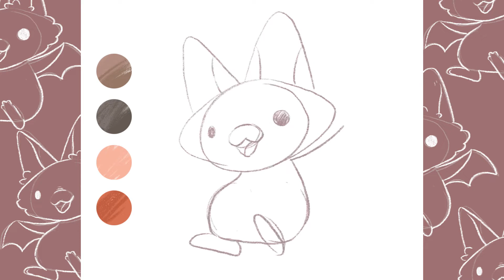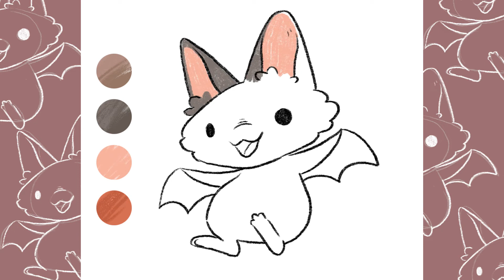🦇 How to draw a kawaii kitty bat for Halloween / easy tutorial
How to draw and color a cute cat bat for Halloween / simple tutorial in steps

This kind of drawing is perfect for kids, beginners, to decorate your school notebook or your bullet journal, or make perfect and colorful decorations!
Feel free to require new subjects!

hoe om te teken / si te vizatosh / wie zeichnet man zeichen tutorial leicht
እንዴት እንደሚሳል / كيف ترسم / Ինչպես նկարել / necə çəkmək / nola marraztu
কিভাবে আকে / як маляваць / kako crtati / как да рисувам
ಹೇಗೆ ಸೆಳೆಯುವುದು / com dibuixar / сурет салу / sa unsa nga paagi aron sa pagkalos / mmene kudzatunga / 如何画 / 如何畫 / nzira yekukwevera
කොහොමද අඳින්නේ / 그리는 방법 / cumu a girari / ki jan yo desine
kako nacrtati / çawa bikujin / hvordan man tegner / ako kresliť
kako narisati / como dibujar paso a paso tutorial dibujo simple y fácil
Kiel desegni / kuidas joonistada / Paano Gumuhit / kuinka piirtää
comment dessiner pas à pas tutoriel dessin facile / Hoe te tekenjen
mar a tharraing thu / como deseñar / sut i dynnu / როგორ დავხატოთ
πως να ζωγραφίσω / કઇ રીતે દોરવુ / yadda za a zana / pehea e huki ai
איך לצייר / कैसे आकर्षित करने के लिए / kos duab li cas / hoe te tekenen
hogyan rajzolj / esi ise / ווי צו ציען / cara menggambar / bi o ṣe fa
conas a tharraingt / hvernig á að teikna / come disegnare passo dopo passo tutorial disegno facile / 描く方法 / cara nggambar / របៀបគូរ
ວິທີການແຕ້ມ / duci / kā zīmēt / kaip piešti / wéi zeechnen
како да црташ / എങ്ങനെ വരയ്ക്കണം / bagaimana untuk menarik
ahoana no hisintonana / kif tfassal / me pehea ki te utu / कसे काढावे
хэрхэн зурах / कसरी आकर्षित गर्ने / hvordan å tegne / څنګه رسم
چطوری طراحی کنیم / jak narysować / ਕਿਵੇਂ ਖਿੱਚਣਾ ਹੈ / кантип тартат
cum să atragă / как нарисовать / le auala e faalatalata
Како цртати / ho hohela joang / ڪئين ٺاهيو / sida loo sawiro / jinsi ya kuteka / hur man ritar / kumaha carana menggambar / чӣ тавр ба кашидани
วาดอย่างไร / வரைவது எப்படி / jak kreslit / ఎలా గీయాలి / nasıl çizilir
як намалювати / کہ کس طرح اپنی طرف متوجہ کرنے کے لئے / qanday chizish kerak
làm thế nào để vẽ / indlela yokudweba / indlela ukudweba mecontrote me contro te